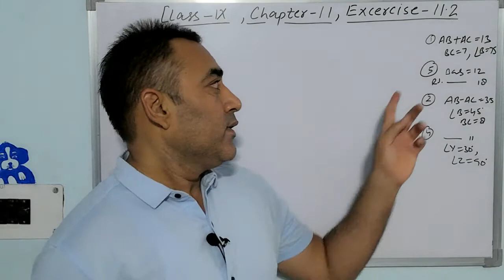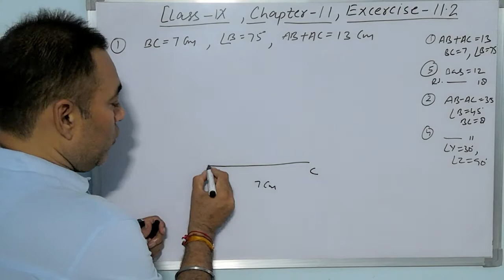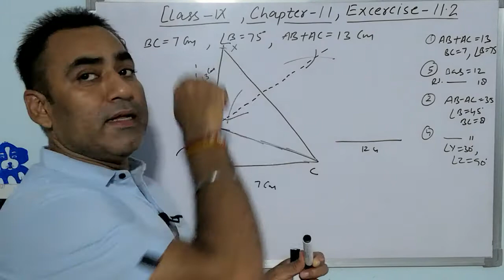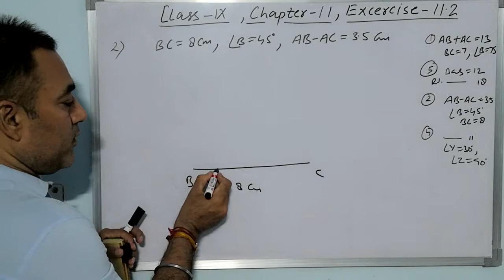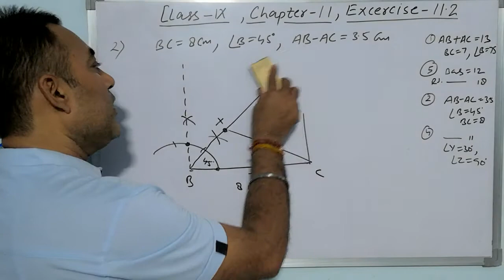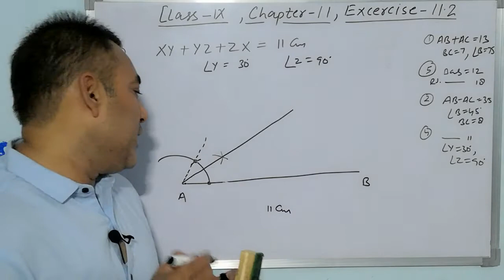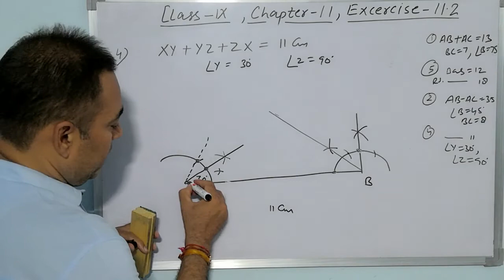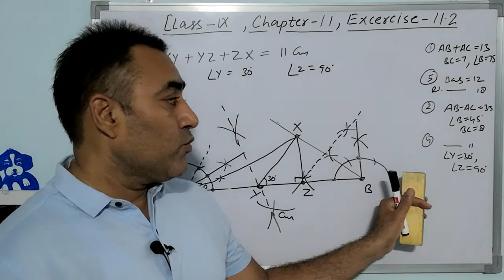Class 9, Chapter 11, Exercise 11.2, Constructions, NCERT | Pie Classes by Sachin Malik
Hello Students

I am Sachin Malik and I welcomes all of you to my educational You Tube Channel
PIE - π CLASSES by SACHIN MALIK

About The Video :
A full explanation  construction of triangles if sum of 2 sides with 1 base angle, difference of 2 sides with 1 base angle, perimeter with 2 base angles given and exercise 11.2